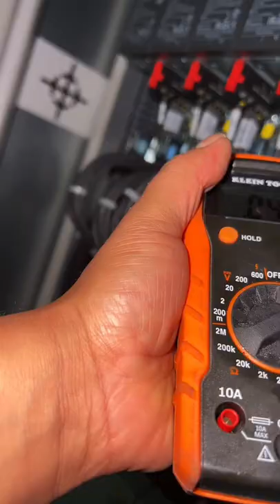Mult&iacute;metro digital, de la marca Klein Tools mm300 continuidad